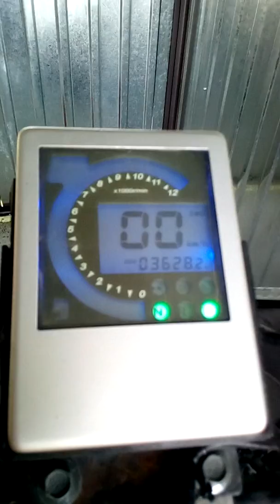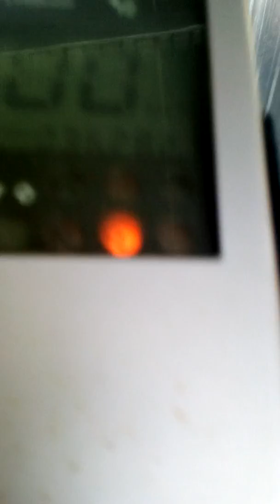Specjal 28 subów opisuje mojego kłada 150